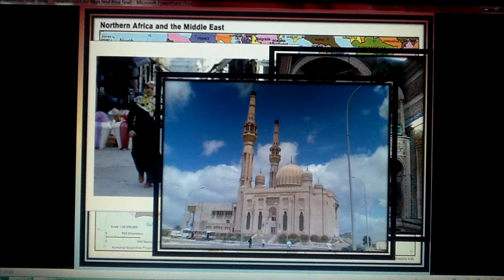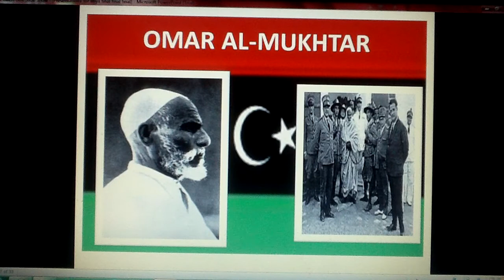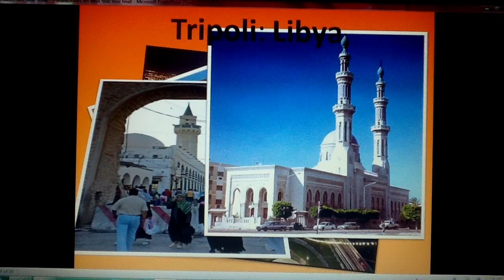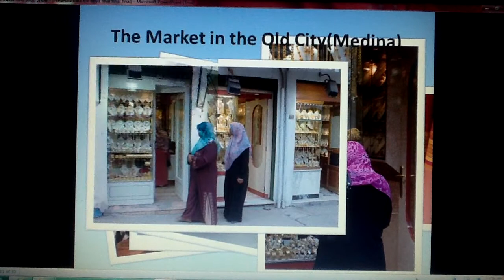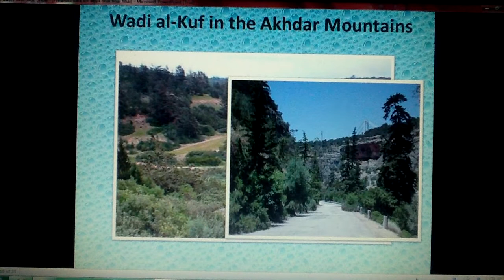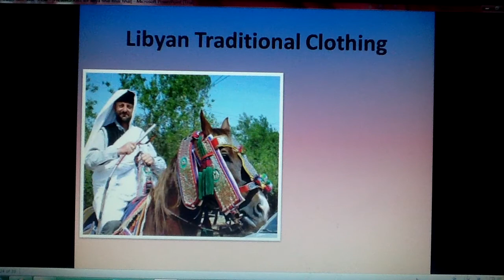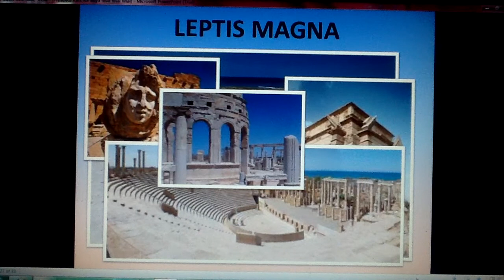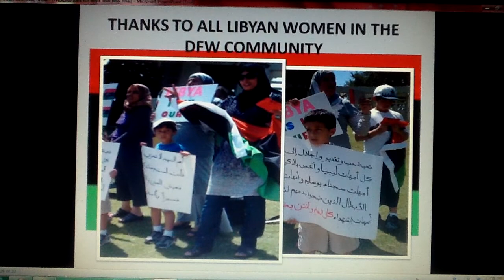Libya Our Home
This is power point presentation created and presented in one of "The Libyan Women  Organization in Dallas Fort-Worth" meeting